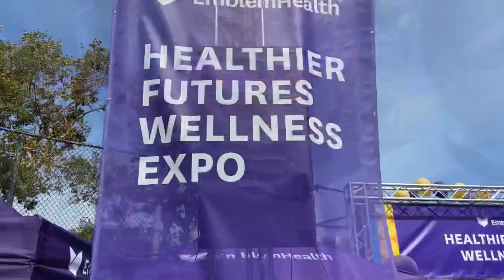Fitness tour NYC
EmblemHealth fitness tour the Wright way. Day 1 Brooklyns up 🔝 frist , to God be the glory.